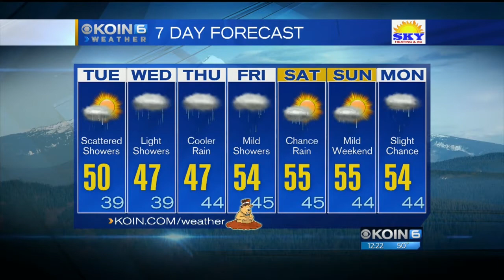Noon Tuesday Forecast KOIN 6 News January 30, 2018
Meteorologist Claire Anderson has your Noon Tuesday Forecast.